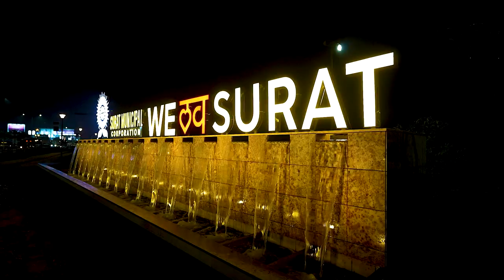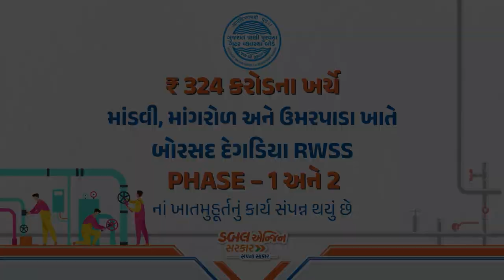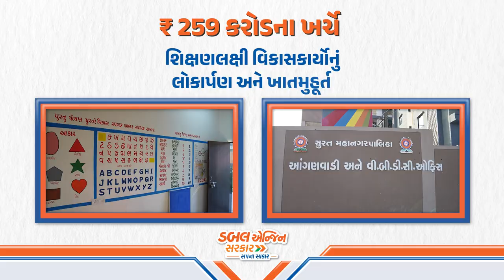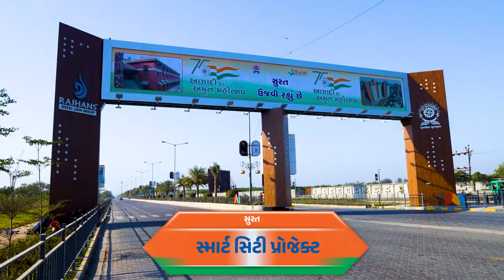Giving new momentum to Surat's development journey, PM Modi launches multiple projects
In Surat, Prime Minister Narendra Modi laid the foundation stone and dedicated various projects worth more than Rs. 3400 crore. These include works for water supply, drainage projects, DREAM City, Biodiversity Park and other development works such as public infrastructure, heritage restoration, city bus / BRTS infrastructure, electric vehicle infrastructure as well as joint development works by the central and state government.

Prime Minister inaugurated Phase-I of road infrastructure works and the main entrance of Diamond Research and Mercantile (DREAM) City. DREAM City project has been launched with the vision to meet the growing demand for commercial and residential space to complement the rapid growth of diamond trading business in Surat. Prime Minister also laid the foundation stone of Phase-II of the project.

Prime Minister laid the foundation stone of Biodiversity Park, which is being built in an area of over 87 hectares from Dr. Hedgewar Bridge to Bhimrad-Bamrolli Bridge. Prime Minister also inaugurated Khoj Museum at Science Centre in Surat. Built for children, the Museum has interactive displays, inquiry-based activities and inquisitiveness-based explorations.